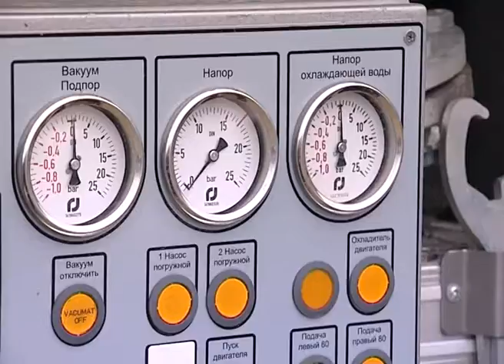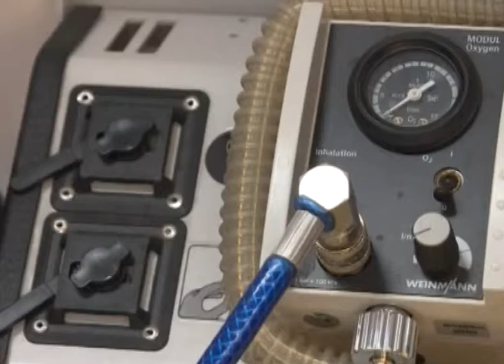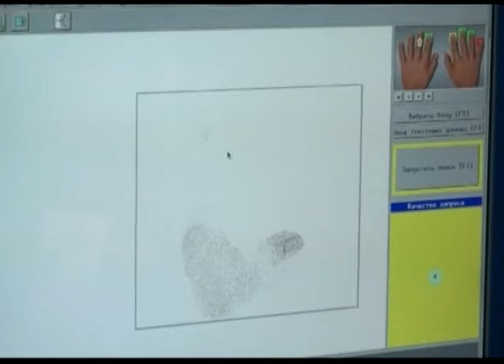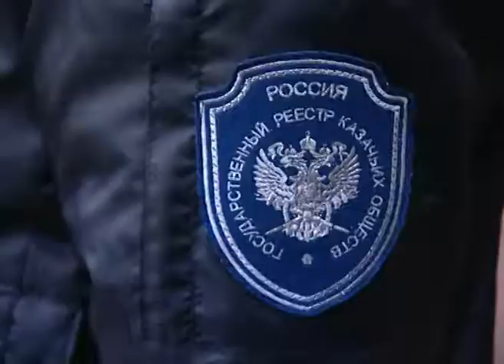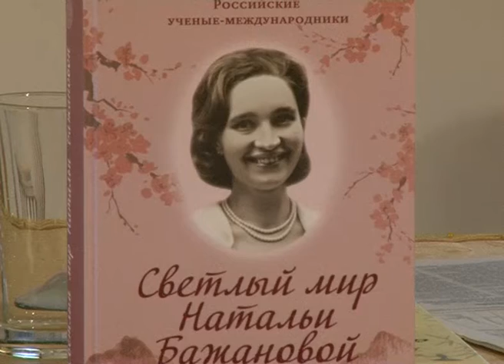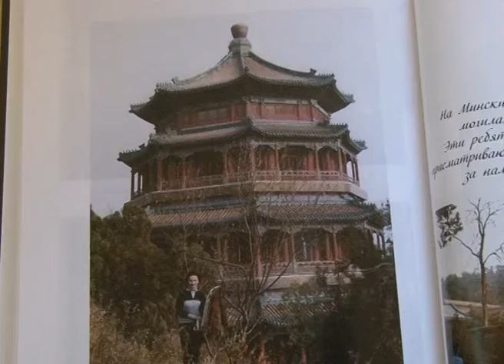Новости Сочи (Эфкате Рен ТВ REN TV) Выпуск от 26.01.2017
Главные темы выпуска:

Сочинский "Фишт" готовится принимать тестовые игры. Темпы реконструкции стадиона сегодня проинспектировал губернатор.

Авиационные боеприпасы времен Великой Отечественной ликвидированы. Спецоперацию провели в акватории у берегов Сочи.
Нет договора на вывоз фекальных вод - нет самой воды. На Краевско-Греческой нарушения зафиксированы в нескольких домах.

"Бизон-шоу в Сочи". Представители цирковой династии Тихоновых приехали на курорт с новым аттра

Сочи. Новости.
Телеканал Эфкате.